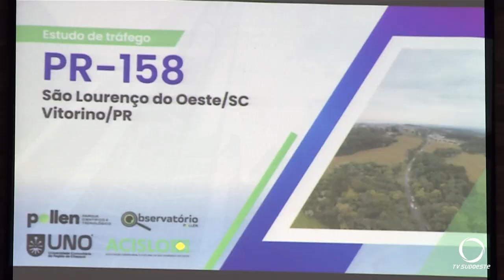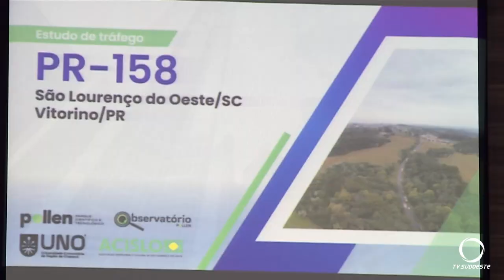Reunião divulga à comunidade estudo sobre o potencial da expansão da PR-158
Gestão Pública: No auditório da Acislo na tarde de segunda-feira (15), ocorreu uma reunião que divulgou à comunidade um estudo sobre a potencial expansão da PR-158, que conecta Vitorino a São Lourenço do Oeste.